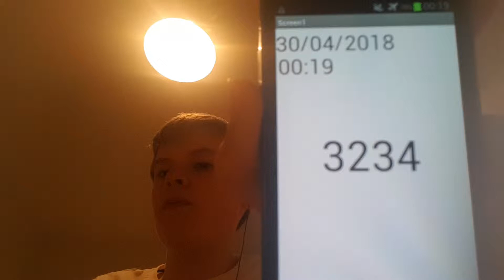Aaron Drinks Water #3234